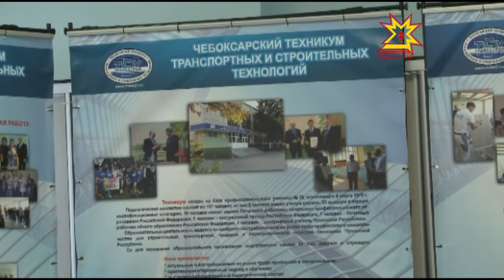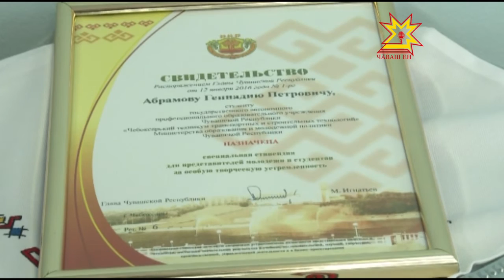Глава и трудовой потенциал республики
Вся эта неделя проходит  под знаком молодежи. В Чебоксарском техникуме транспортных и строительных технологий состоялся круглый стол на тему «Молодежь – трудовой потенциал Чувашии».